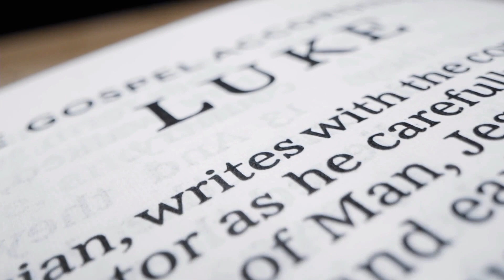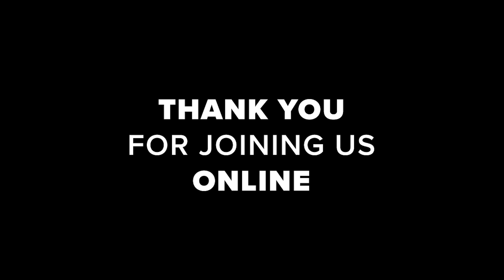Luke 12:35-48 You Must Be Ready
Pastor Jeff teaching on Luke 12:35-48.